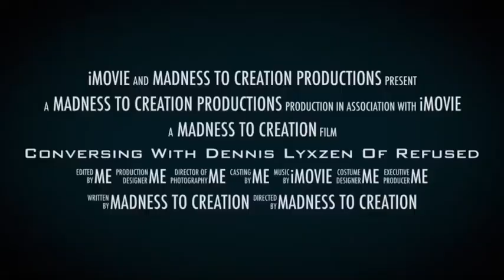Dennis Lyxzen of Refused Converses With Madness To Creation on Spotify, Capitalism and War Music